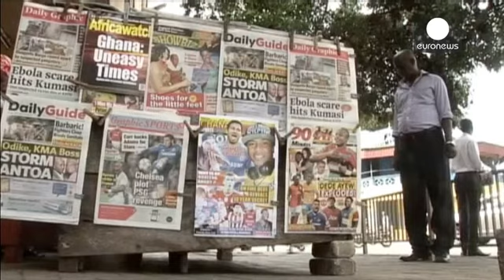Batı Afrika'da Ebola salgını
Batı Afrika'da şu ana kadar 111 kişinin ölümüne neden olan Ebola virüsü ile ilgili Dünya Sağlık Örgütü (WHO) endişe verici bir rapor yayımladı.

Birleşmiş Milletler bünyesinde faaliyetlerini sürdüren örgüt, önümüzdeki iki ila dört ay içerisinde Ebola'ya bağlı ölümlerin artış gösterebileceği öngörüsünde bulundu.

Batı Afrika'da en fazla vakanın görüldüğü Gine başta olmak üzere Sierra Leone ve Liberya gibi bölge ülkelerinde virüs can almaya devam ediyor.

Halen Gine'de 157, Liberya'da 21 kişi Eb...